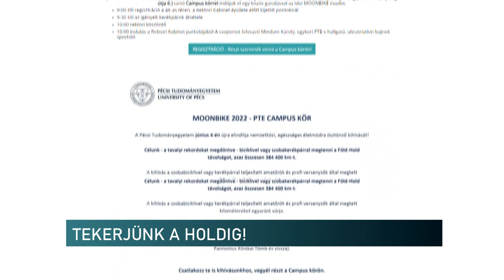Tekerjünk a Holdig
A Föld-Hold távolság, azaz összesen 384 400 km közös megtétele a célja a PTE MOON BIKE projektnek, melyet két sikeres év után idén ismét megszervez a Pécsi Tudományegyetem Igazgatósága. Az egészséges életmódra és környezettudatosságra ösztönző kihívás idei célja egyrészt az előző évi rekord megdöntése. Tavaly 59 nap alatt sikerült elkerekezni a Holdig, idén ennél is rövidebb időre buzdítanak a szervezők.